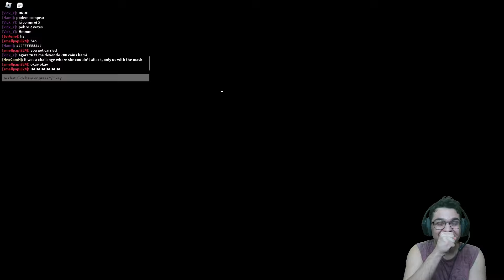Ganhamos a Partida Mais Improvável de Acontecer (Pillar Chase 2)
Hi Guys!! Nesse vídeo eu estarei jogando Pillar Chase 2 junto a alguns amigos com o objetivo de fazer um desafio muito interessante e bem difícil onde somente os mascarados poderiam atacar os players enquanto o monstro iria apenas usar armadilhas, então assista até o final, e deixe o like